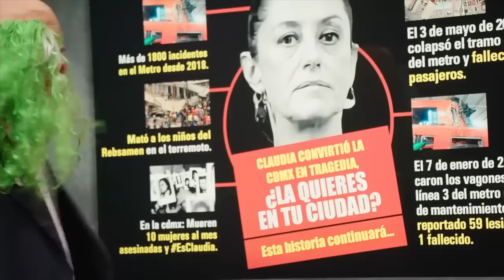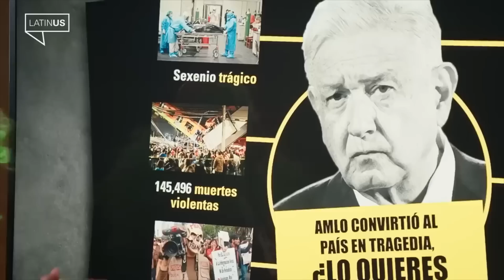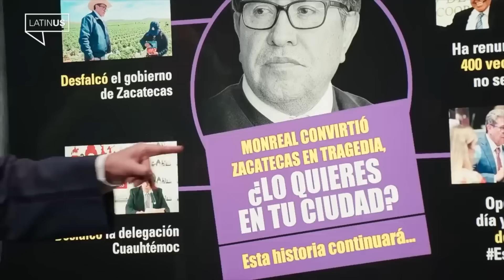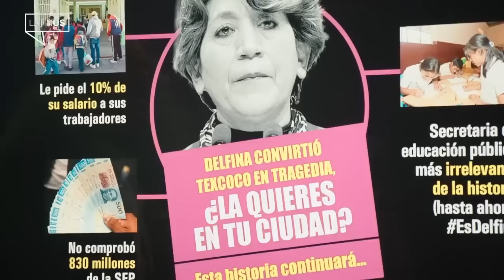BROZO: "OBRADOR es un MEDIOCRE y un SOBERBIO que trafica con la pobreza"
AGRADECEMOS TUS DONATIVOS vía:
►TARJETA BANAMEX: 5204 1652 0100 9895
►DEPOSTO a la CUENTA: 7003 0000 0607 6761
►TRANSFERENCIA a la CLABE: 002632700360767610
A NOMBRE DE: JESUS MIGUEL GARZA QUINTANA
BANCO BANAMEX
SUCURSAL 4411

PODCAST
Escúchanos en: